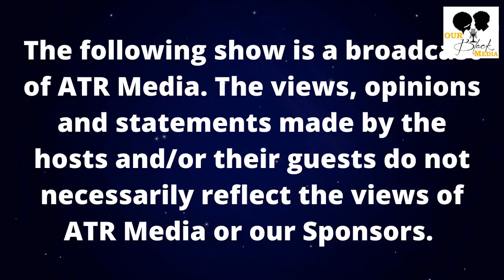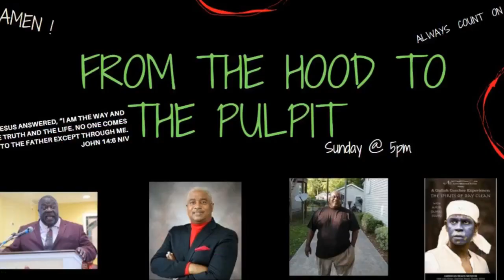Two Therapists & A Microphone Racial Trauma, Tyre Nichols & Police Brutality